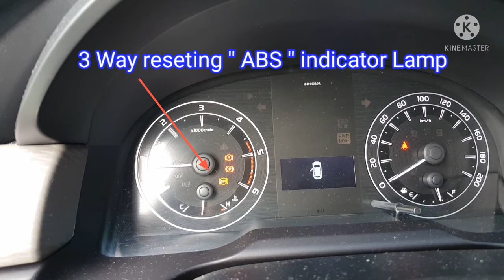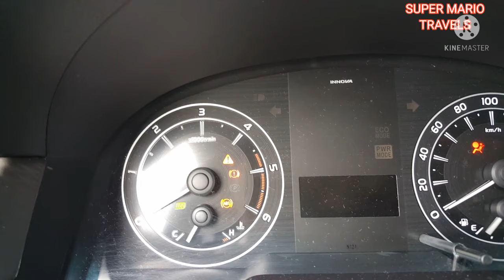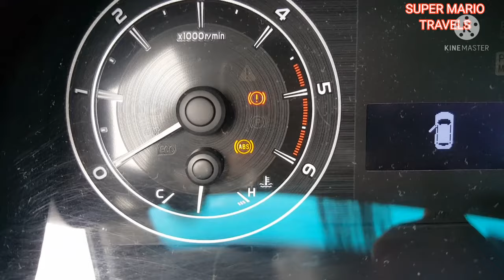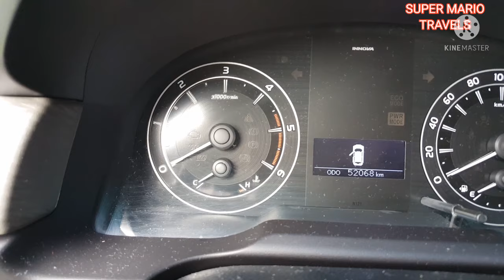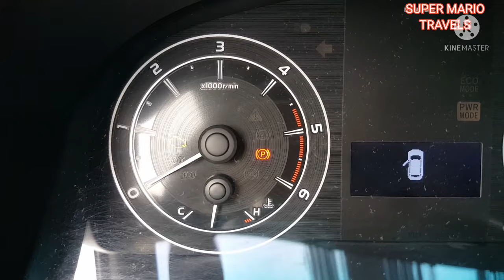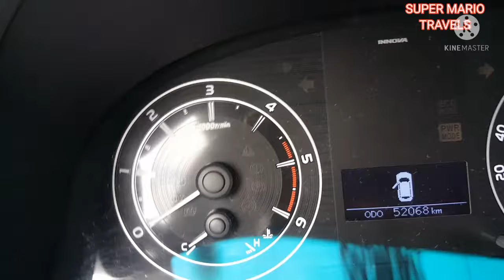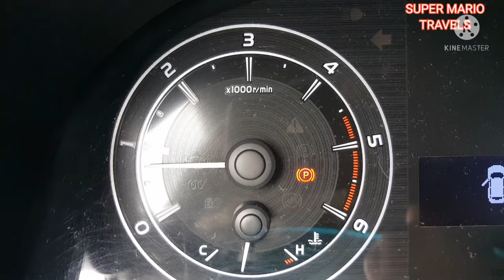'' ABS '' problem? ito ang solution. 3 way reseting abs indicator lamp.